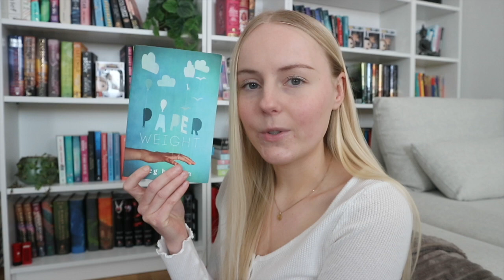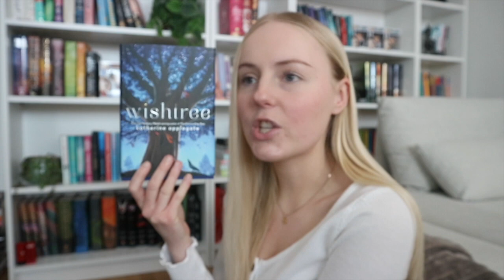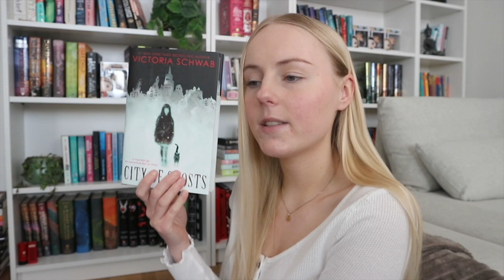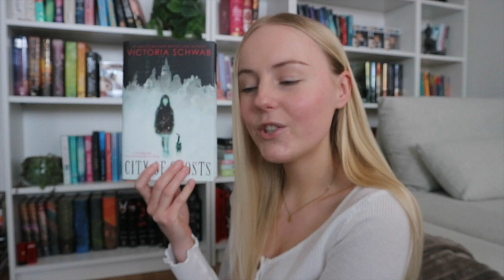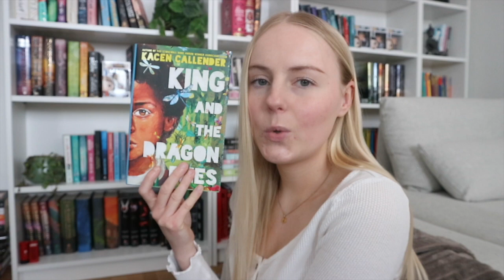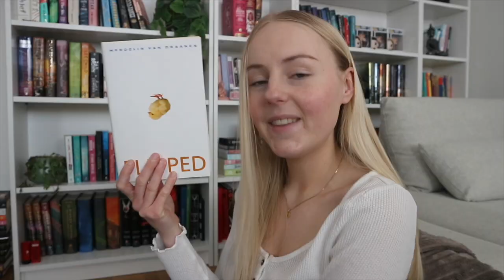short book recommendations! 📖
Hello guys!! My name is Towa, I’m 22 years old and I live in a small city in southern Sweden. I have a passion for books, movies & tv shows and I’m excited to share all of this with you guys. I also have a love for music, especially punk rock / punk pop, which I can occasionally talk about 🙂 Thanks for being here!